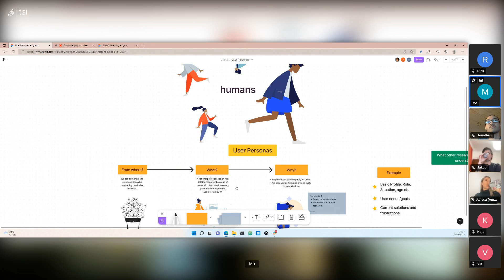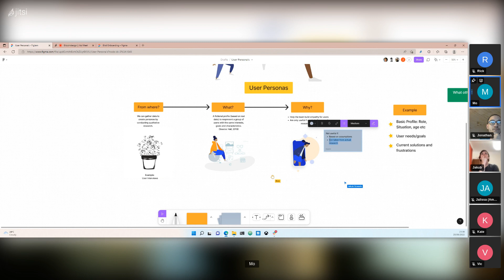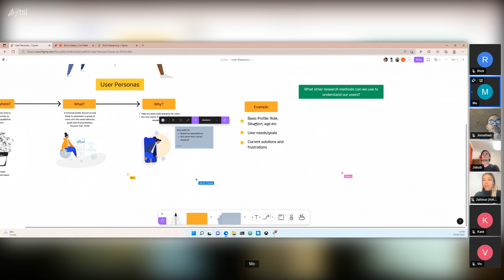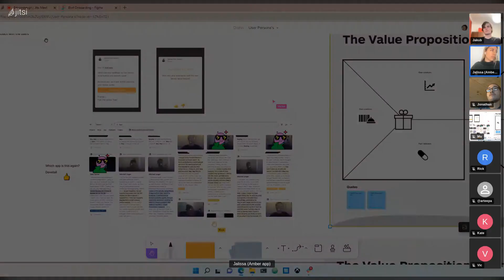UX Research Call #1: User personas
The goal of this call was to explore and understand how user persona's are used during the product development process.

- Are they useful?
- How are they used?
- What can we used instead?